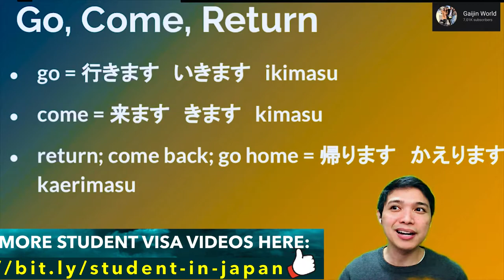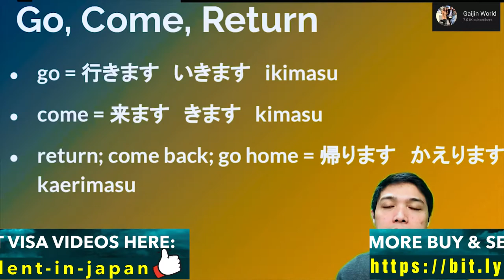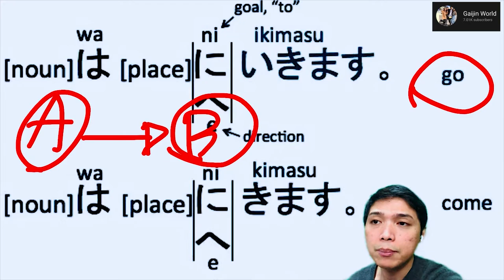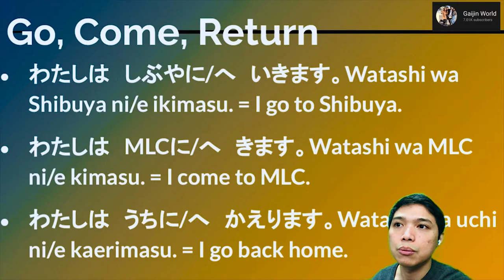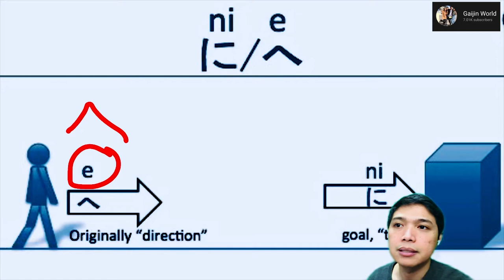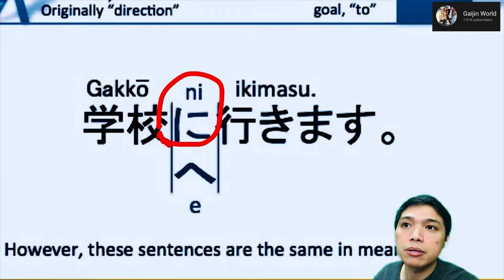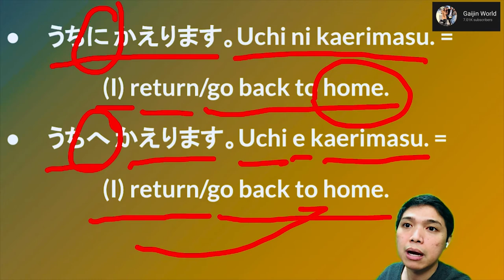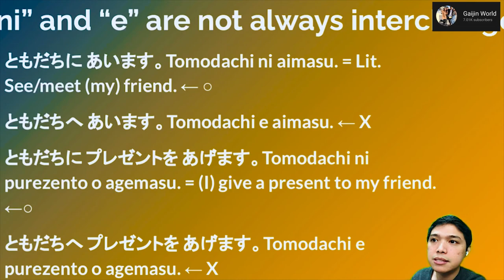LEARN JAPANESE GRAMMAR OF GO, COME, RETURN/GO BACK! IKIMASU KIMASU KAERIMASU (いきます、きます、かえります）TAGALOG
jlpt lesson,
nihongo lesson,
minna no nihongo lesson,
jlpy vocabulary lesson,
come and return in japanese,
ikimasu,
kimasu,
kaerimasu,
行きます　いきます　ikimasu (go),
来ます　きます　kimasu (come),
帰ります　かえります　kaerimasu,
learn japanese,
jlpt,
japanese lesson,
japanese language,
basic japanese,
learn japanese online,
japanese lessons,
learn to speak japanese,
learn japanese language,
how to learn japanese,
ofw,